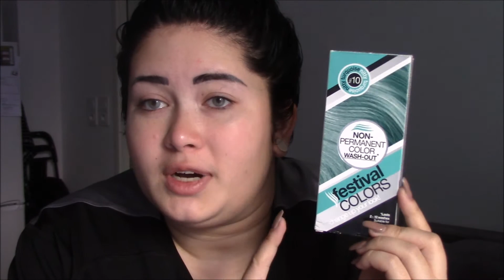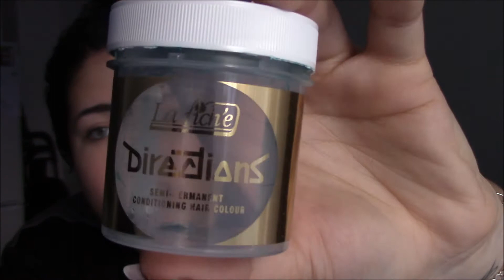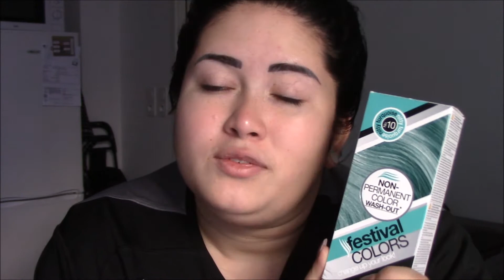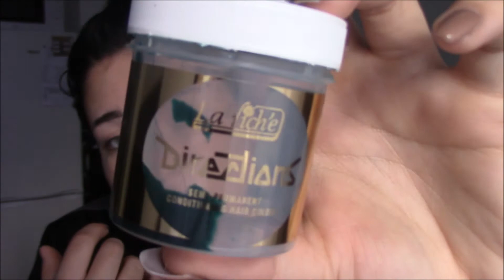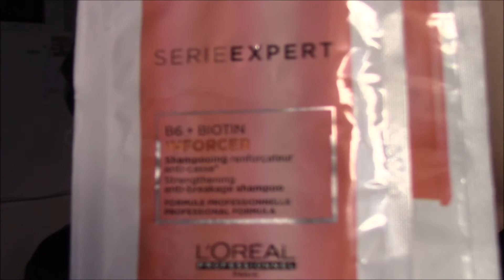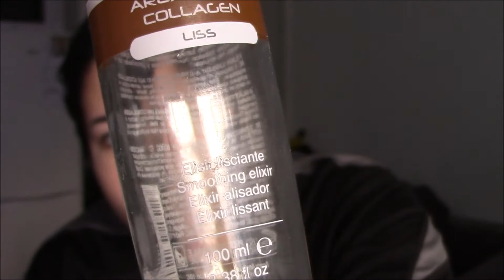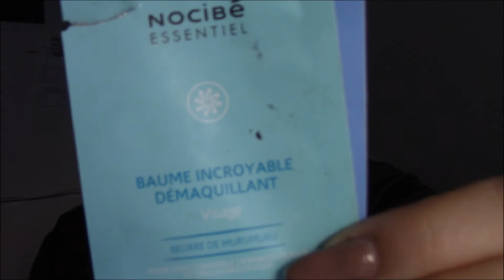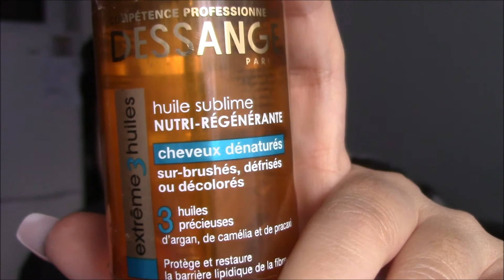Produits terminés de Novembre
avec un peu de retard ;)

bon visionnage !